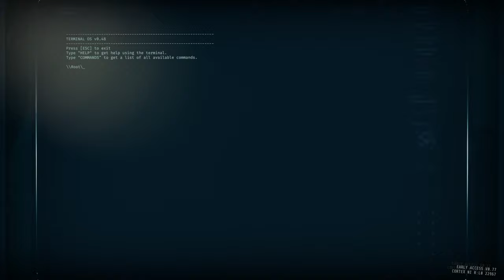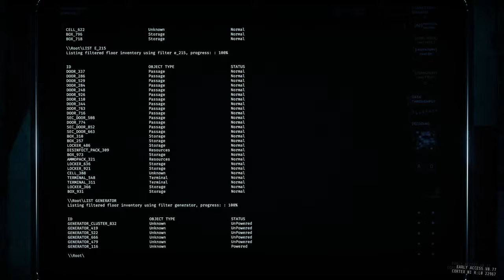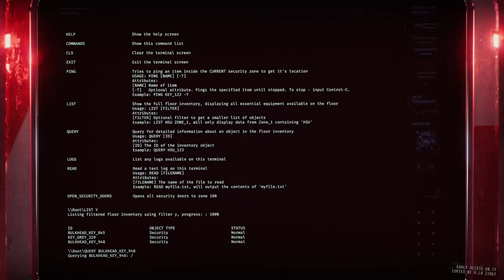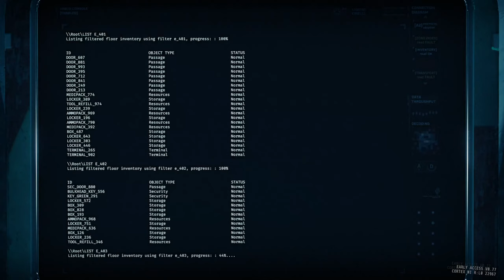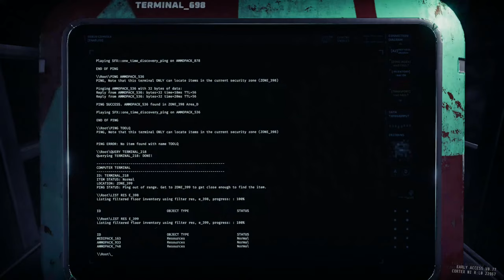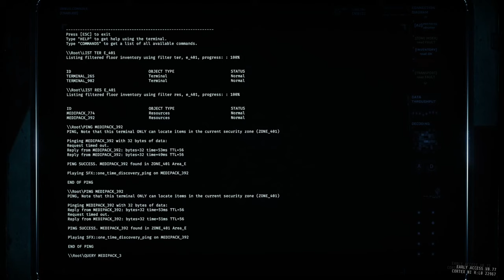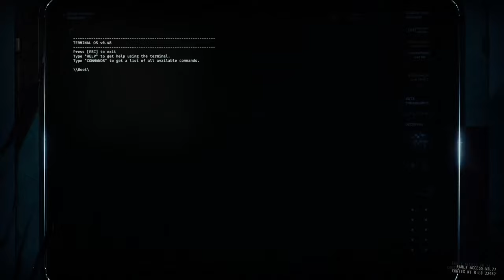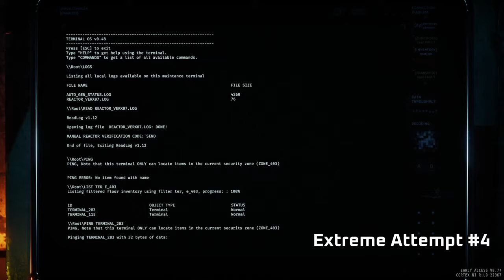R5C2 - Access [Full Blind Playthrough]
This is probably the hardest C Tier level that has even been created. The Overload is actually nutty, and it's rumored it'll be nerfed soon.